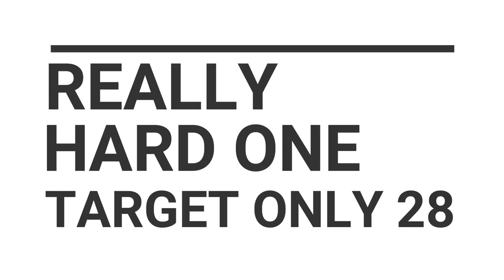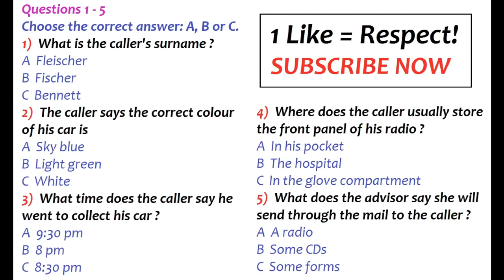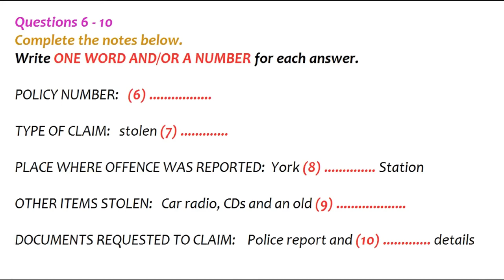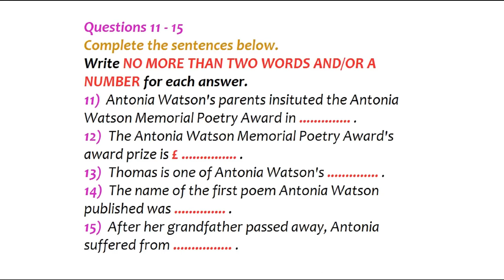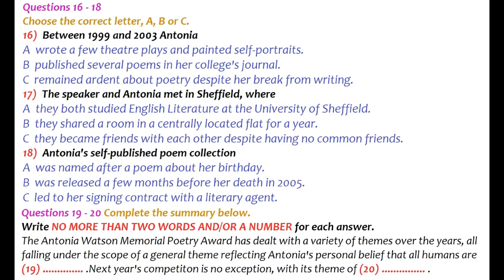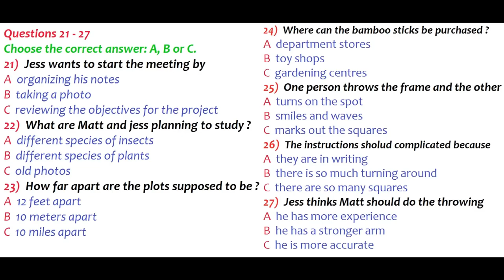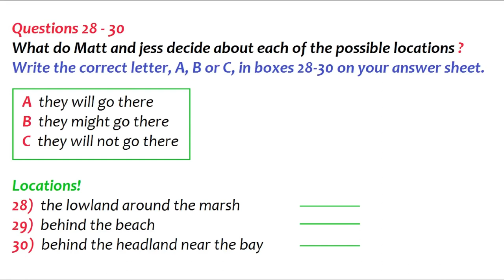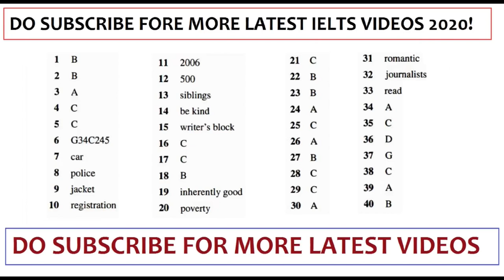IELTS LISTENING PRACTICE TEST 2024 WITH ANSWERS | 18.04.2024